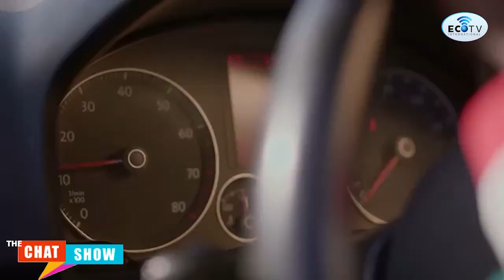THE CHAT SHOW FT ElJay x Swizz(Teamkunda)….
The Eco Com Multimedia is an enterprise focus on visual arts and creative media to offer quality in